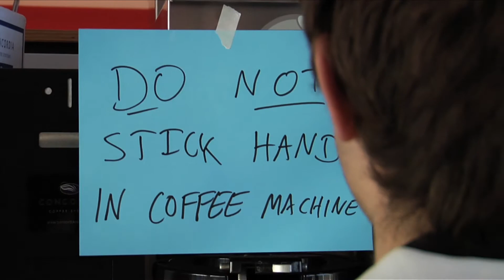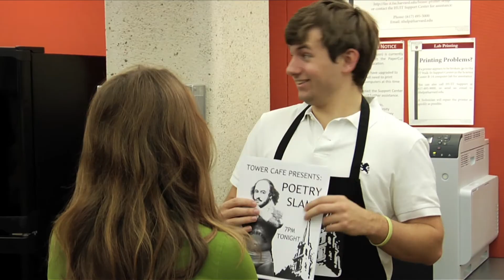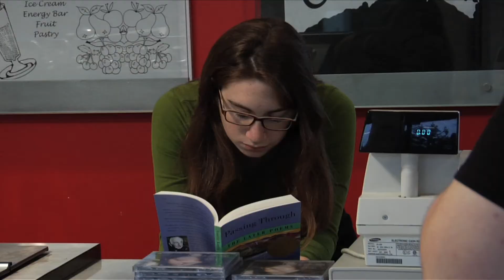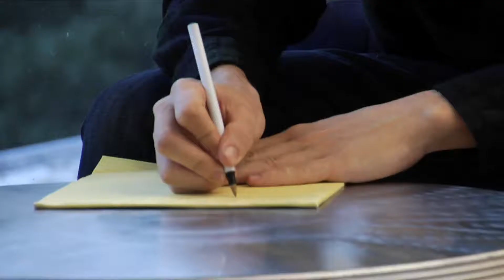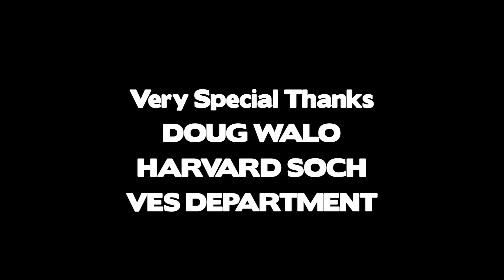Ivory Tower Season 9: Episode 2 -- Poetry Slam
After the staff finds a poem in the cafe, Adam decides to have a poetry slam -- with mandatory employee participation. But is Bryan ready to admit his feelings to Brenna in verse?

Written by Daniel Claridge, Sam Chalsen & Taylor Kay Philips
Directed by Daniel Claridge

Starring
Alice Abracen
Ruby Knight
Adam Conner
Josh Garcia
Bryan Kauder
Brenna McDuffie